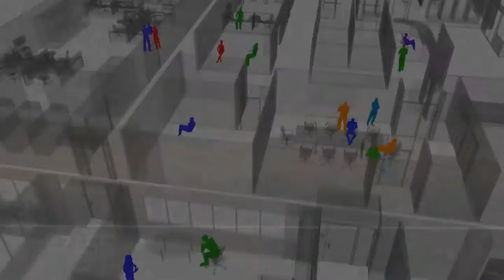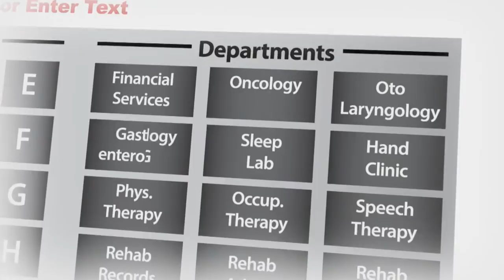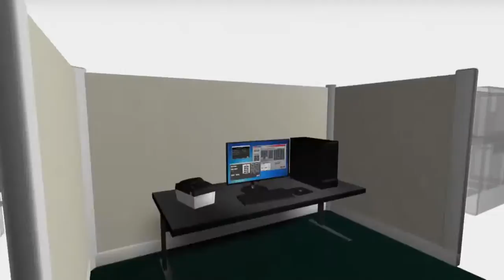The TEMPbadge Visitor Management System (VMS)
The TEMPbadge Visitor Management System is a great step up in security, featuring the same self-expiring badges found in the TEMPbadge Visitor Log Book with easy-to-use software and a durable direct thermal printer.